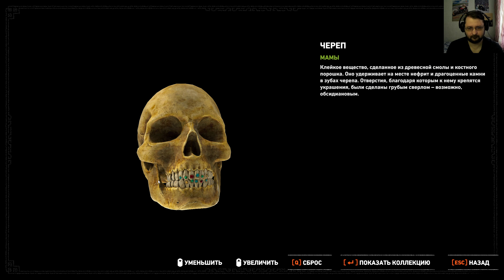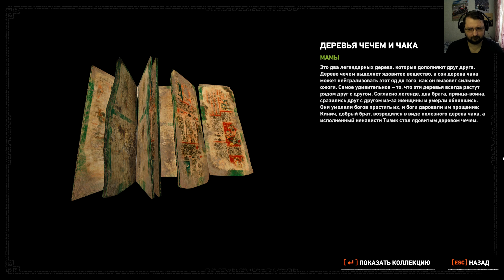Shadow of the Tomb Raider. (28 серия)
Shadow of the Tomb Raider. Эпизод двадцать восьмой.📢